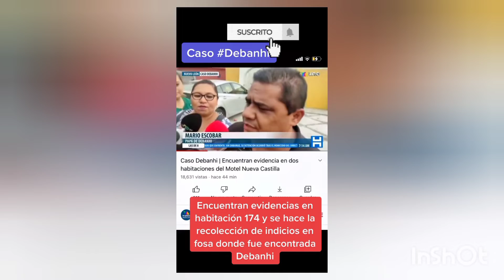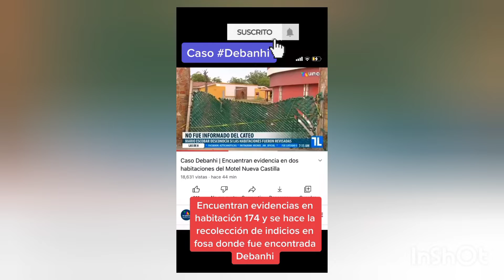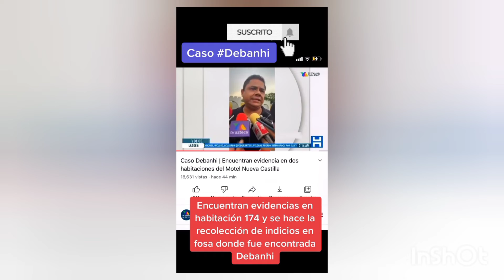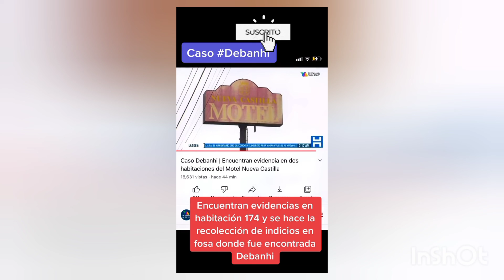EVIDENCIAS DE DEBANHI ESCOBAR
encuentran evidencia en el motel nueva Castilla habitación 174 tal cual da sospecha ,tras el vídeo subido en tiktok
Mafian tv
Mario escobar
Papa de debanhi canal de youtube